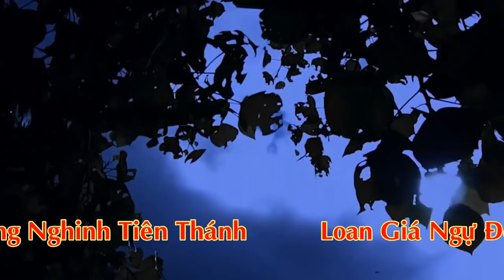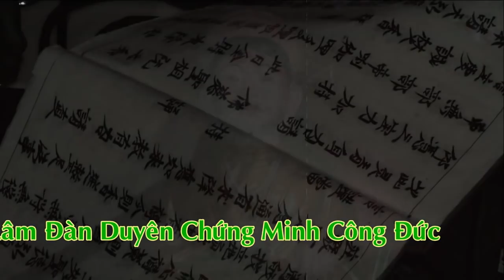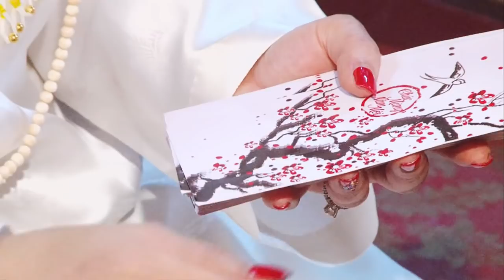Cổ Văn Dâng Tháng Cô Thủy Tinh - Cô Bơ ( Ba Bông ) Thanh Đồng Diệu Hoa Loan Giá Hát Văn Hầu Đồng